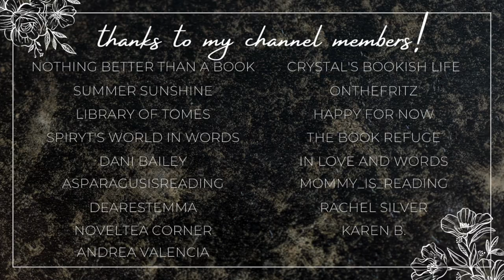college romance recommendations💙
Hi yall!!❤️Here we have some romance recommendations that take place in college!

✨BOOKS MENTIONED✨
Wait for You
The Year We Fell Down
The Royal We
Getting Schooled
Misadventures of a College Girl
Jock Row

✨VIDEOS MENTIONED✨

✨BOOKTUBERS MENTIONED✨

xoxo Ava💕